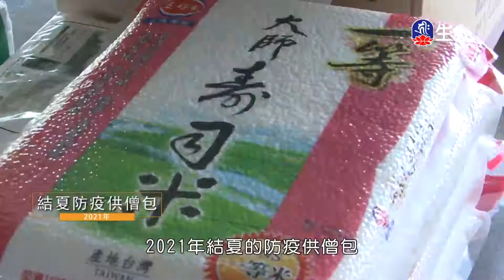遙呼上師祈請文(7)噶千仁波切_般若講座_(lifetv_20220503_20:00)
般若講座_遙呼上師祈請文(7)噶千仁波切。